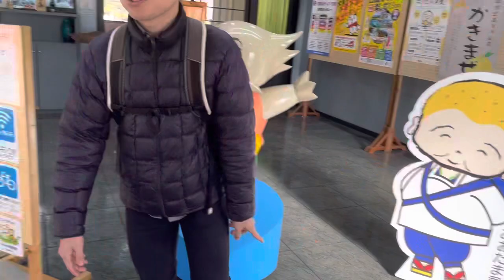すばらしいロープウェイ